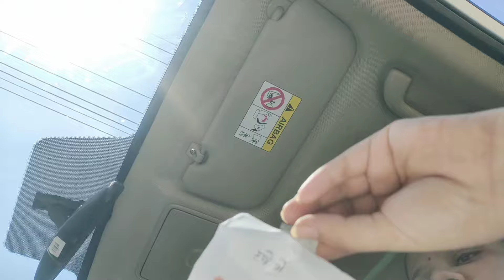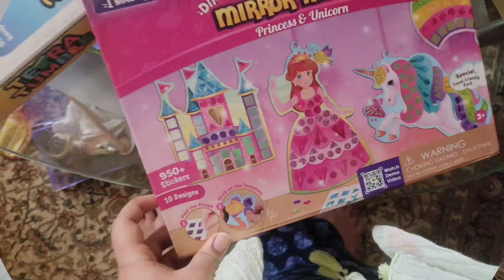आज पतिदेव को ये नहीं करना चाहिए था🤧2nd PREGNANCY update ⌛ 🤰DUGU's P.T.M🏫 INLAWS के साथ बिताई कुछ पल🥹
Hi I'm Shalu shalini. On my channel you will find online shopping reviews, product review , tour vlog, some Diy s ,Decoration ideas and also about  recipes everything you need in your life.I think you loved this video if you did please like my videos and subscribe to the channel .I will defenitely bring all the efforts on this channel and make the reason to subscribe !